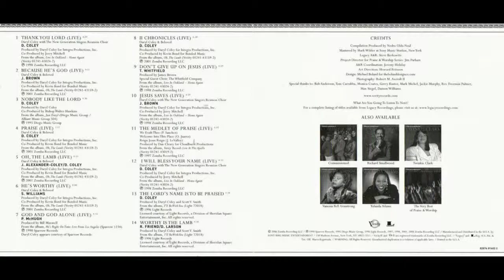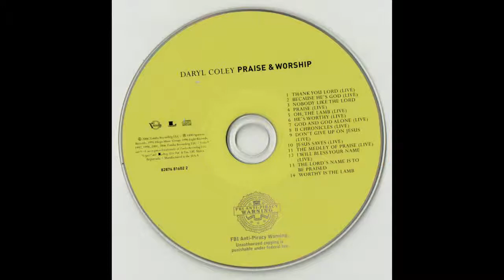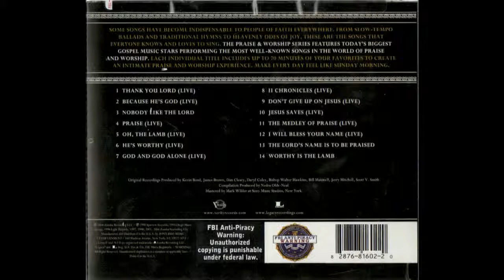Daryl Coley - Jesus Saves